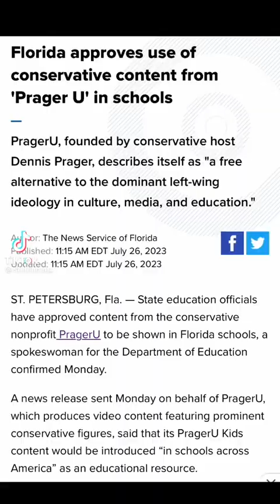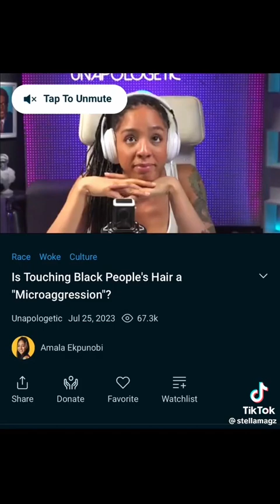How Florida Approves conservative Content Prager U in Schools.